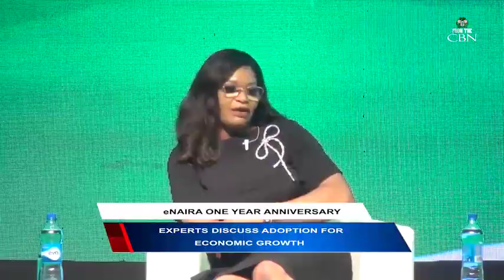Understanding eNaira Adoption for Economic Growth. 11th November, 2022.@whitestringsmedia